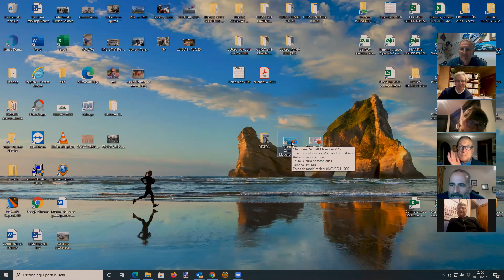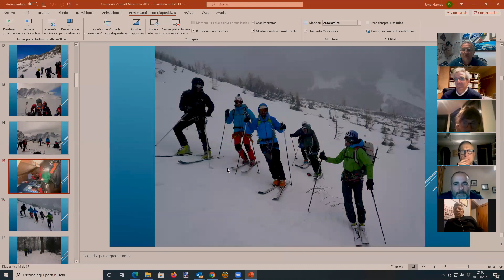Recuerdos Chamonix Zermatt 2017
Recordamos como fue la primera travesía que hicimos los Mayencos con Aragón Aventura: la mítica Chamonix Zermatt

Extracto del 2º Zoom Meeting SKIMO Mayencos - Aragón Aventura